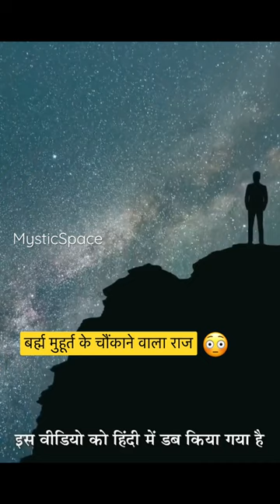ब्रह्म मुहूर्त का समय और उसका राज😳